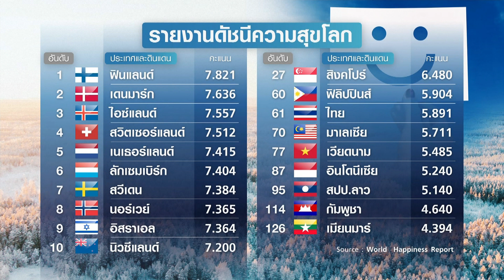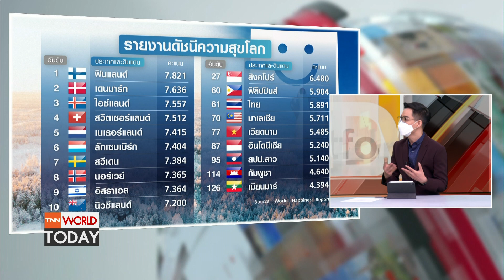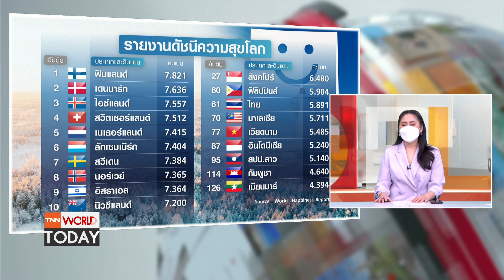ดัชนีความสุขประเทศไทยในเวทีโลก l TNN World Today